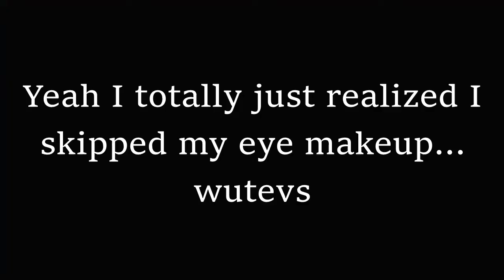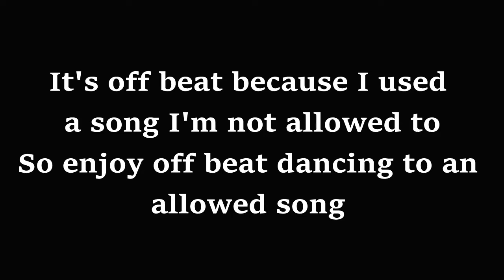Multi Talented... or just already out of content??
Getting ready for work and trying to make a video. Good thing it's not walking and chewing gum at the same time... now THAT'S hard